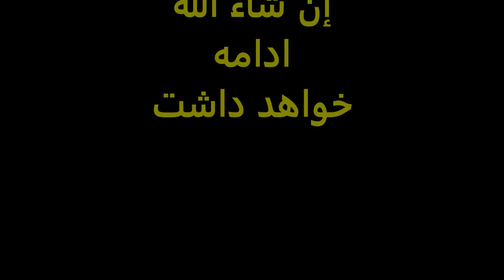قاری برکت الله سلیم : سوره الأنبياء قسمت دوم (21 ) با ترجمه دری فارسی